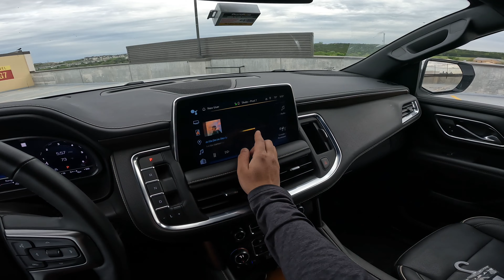First POV Drive // 2023 Chevrolet Tahoe Premier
Experience the car for yourself. No talking, no music, just the drive. Get the feeling of yourself sitting in the drivers seat and taking a test drive, without getting in the car.

Specs:
2023 Chevrolet Tahoe Premier
Engine Size: 5.3 L
Cam Type: Overhead Valves
Cylinders: V8
Horsepower: 355 hp @ 5600 rpm
Torque: 383 lb-ft @4100 rpm
Valves: 16
Transmission: 10-Speed Shiftable Automatic
Fuel Economy: (15 City / 20 Highway / 17 Combined)

Info courtesy of Edmunds